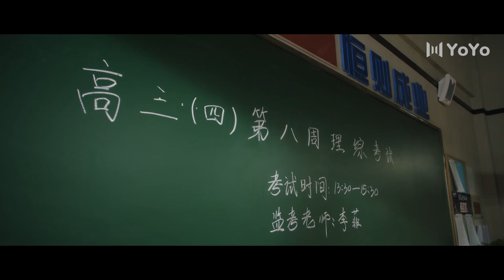[EngSub] They are suspected by the whole class!!! | Don't Leave After School